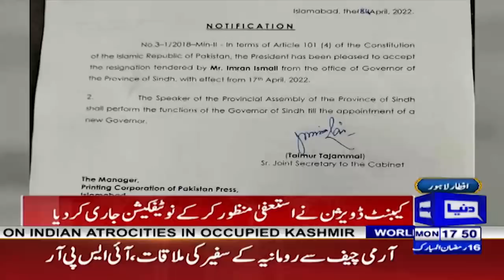Another Resign Accepts! Notification Issued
ایک اور استعفٰی منظور!